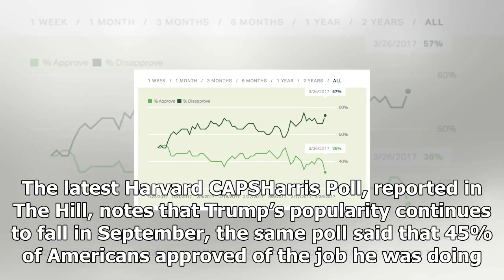The President trumps the approval rating just hit a new lowUs news-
Us News - The President trumps the approval rating just hit a new lowUs news-

President Donald Trump’s approval rating is hovering at around 41%, according to one poll — a new low. The latest Harvard CAPSHarris Poll, reported in The Hill, notes that Trump’s popularity continues to fall in September, the same poll said that 45% of Americans approved of the job he was doing. Fiftynine percent currently disapprove, according to the newest data. The discontent appears to be drawn on party lines. The poll notes that 79% of Republicans still support him. Still, Trump is faring ...